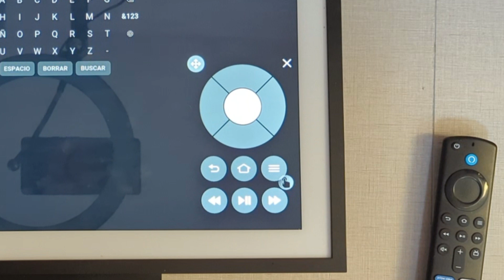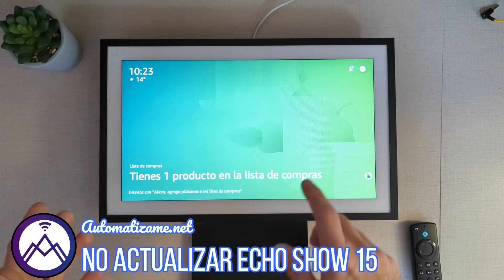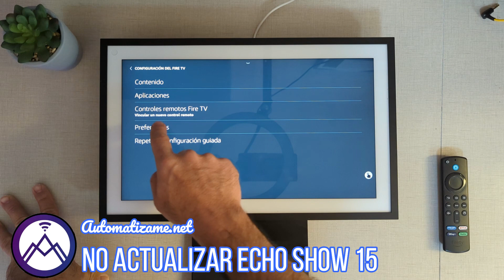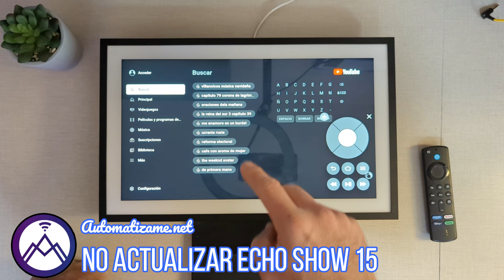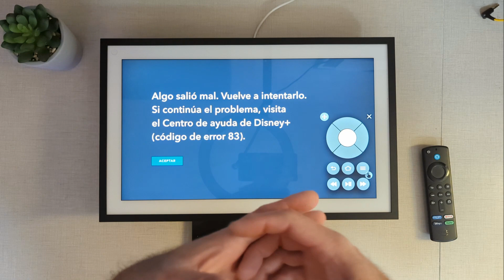No atualices echo Show 15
✅ No actualices tu echo show 15 con Fire TV si no tienes control remoto